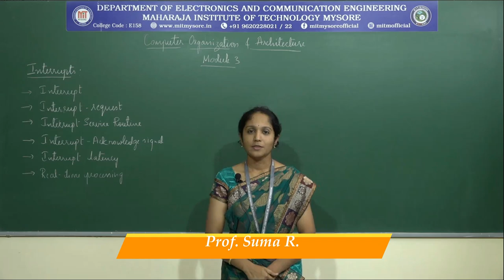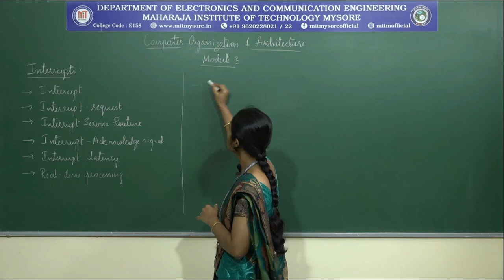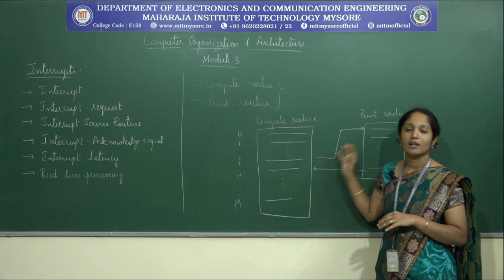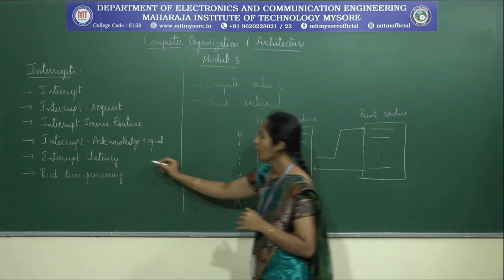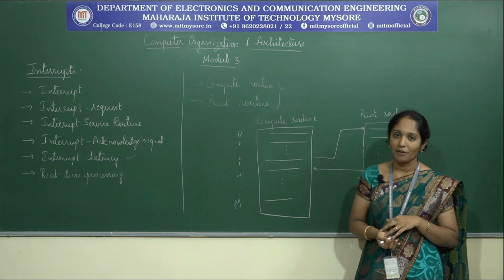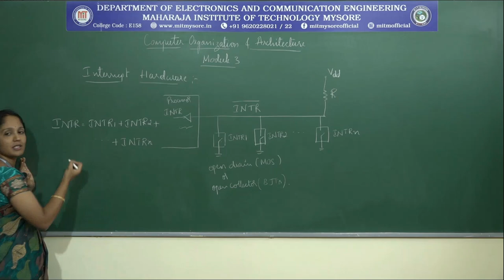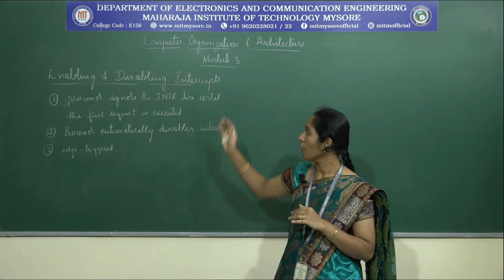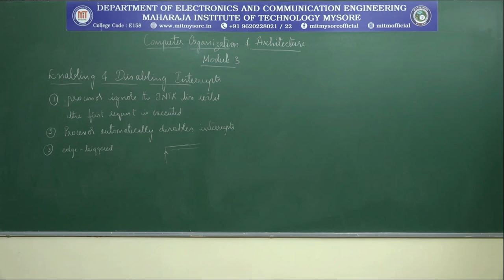Interrupts / III ECE / M3 / S2